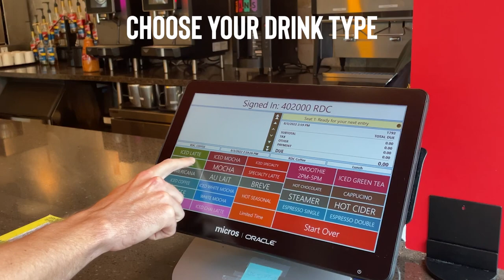How To Order at Bison Beanery